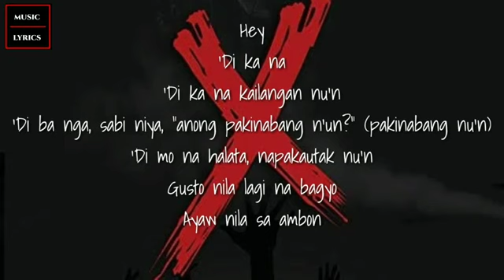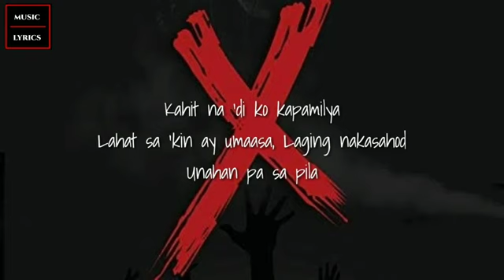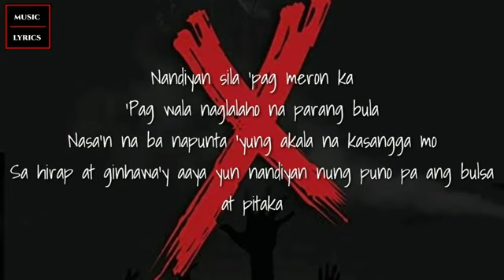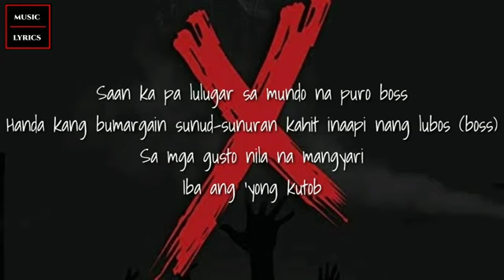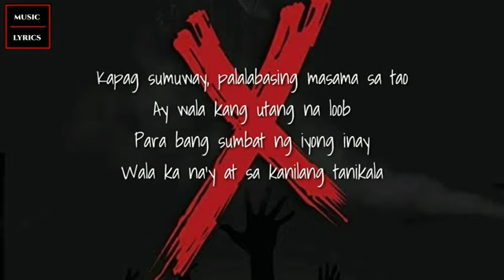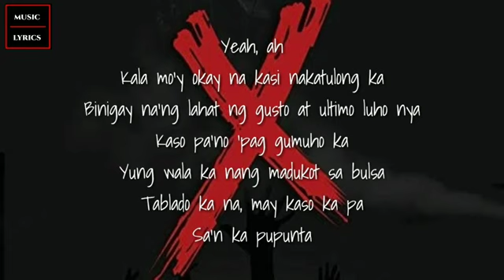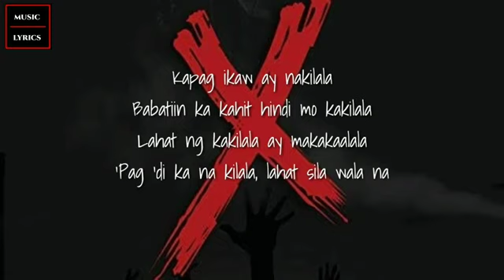EX BATTALION PAKINABANG LYRICS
newlyrics ng